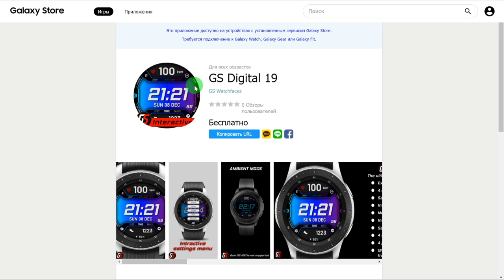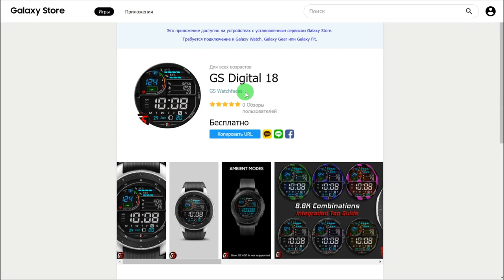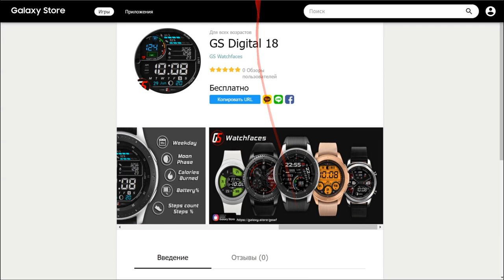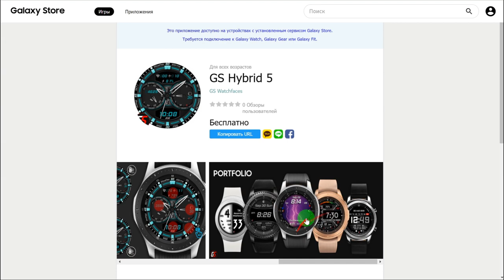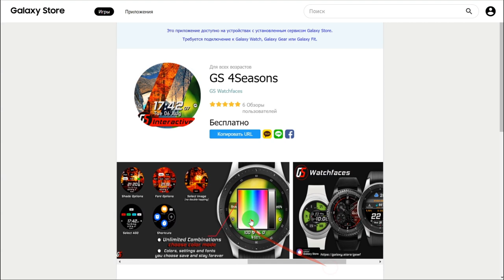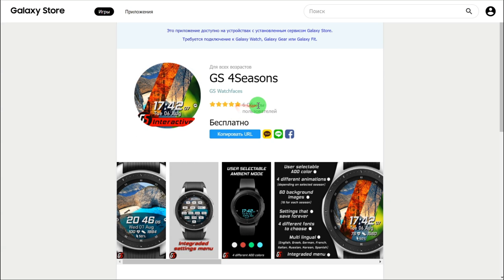TOP 7 Бесплатных циферблатов для Galaxy Watch 3, Active 2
Поддержка канала
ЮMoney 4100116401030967